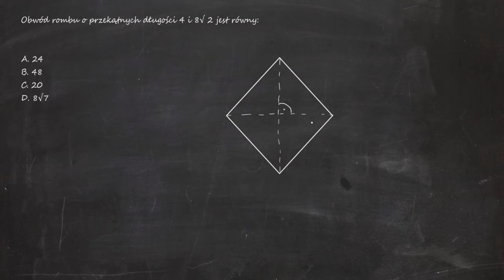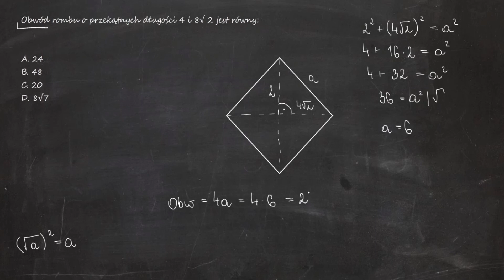Obwód rombu o przekątnych długości 4 i 8√ 2 jest równy: A. 24 B. 48 C. 20 D. 8√7